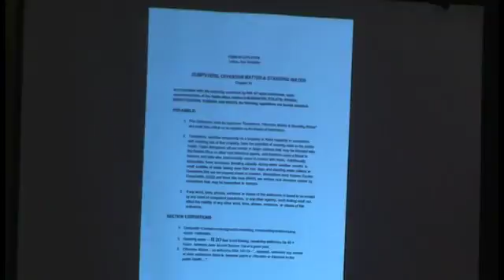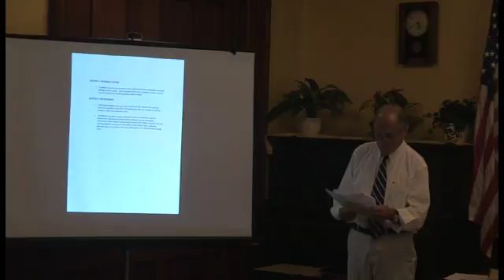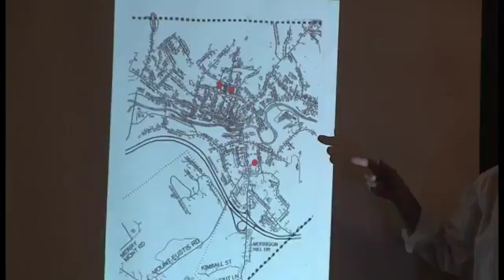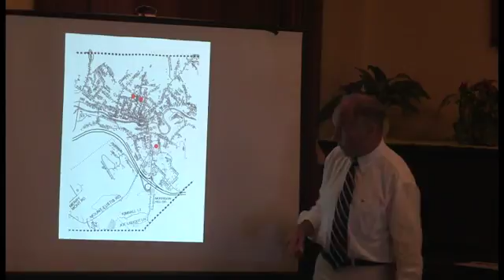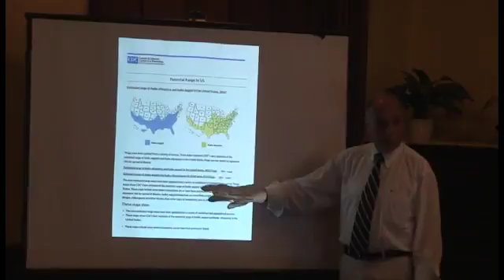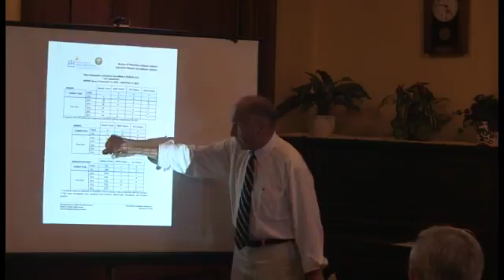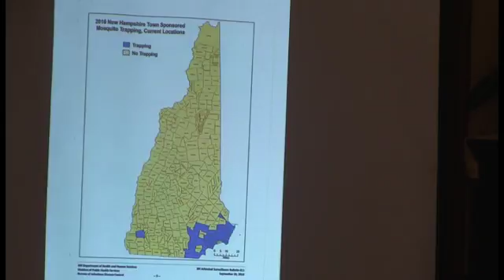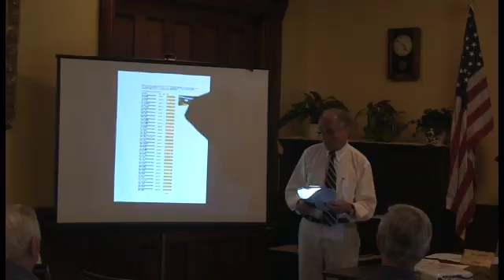Public Hearing 06-12-17